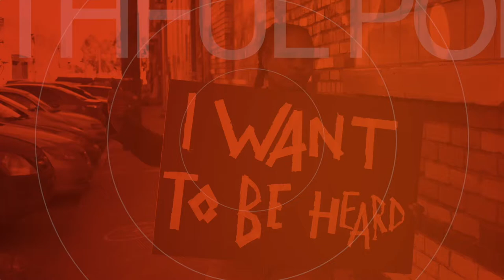"Hands off my Pseudoscience" - w/ Professor Massimo Pigliucci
In this episode Faithful host Josh Burtram talks with Prof. Massimo Pigliucci about the difference between science, pseudoscience, religion, and politics. They also discuss the question of whether or not we have a Democrat or Republican gene! You won't want to miss the conversation.

Guest Bio:
Prof. Pigliucci has a PhD in Evolutionary Biology from the University of Connecticut and a PhD in Philosophy from the University of Tennessee. He has done post-doctoral research in evolutionary ecology at Brown University and is currently K.D. Irani Professor of Philosophy at City College and Professor of Philosophy at the Graduate Center of the City University of New York. His research interests include the philosophy of biology, the relationship between science and philosophy, and the nature of pseudoscience.